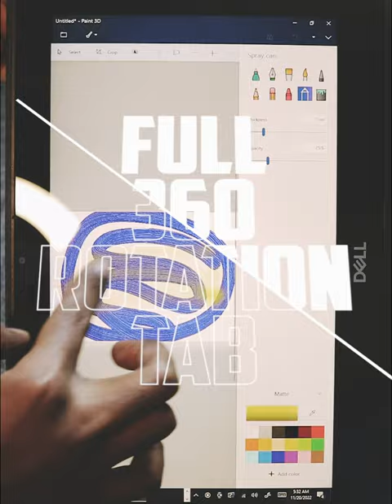Dell Latitude 3190 2-in-1 Touch Screen Laptop | Used Laptop | Apollo Gadget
Dell Latitude 3190 2-in-1 Pentium 9th Gen Ram 8 GB SSD 128 GB 11.6″ HD Touch Screen Laptop

👉Our Showroom address: Apollo Gadget (Near Sundarban Courier service), House-6/kha, Level-3.Road-2,  Mirpur 10 Boundary Rd, Dhaka 1216.